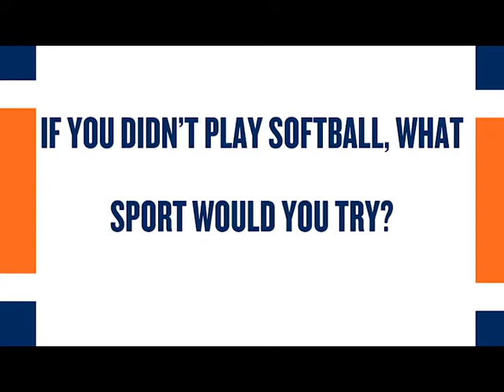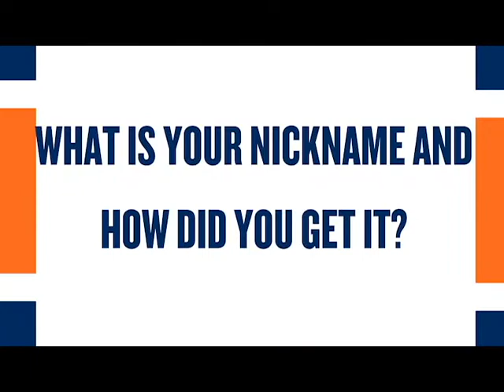Get to Know Your Tigers: Madi Perry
We're kicking off the 2020 season with our "Get to Know" series. Today's edition features freshman, infielder Madi Perry.